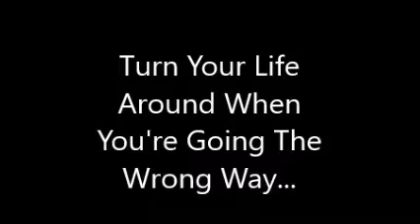What we did last Sunday